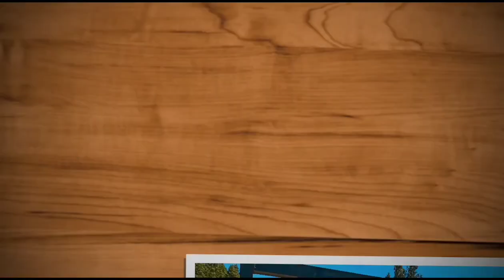💯ÇOCUKLUĞUMUZA DÖNDÜK😁 | ❌İLK DEFA BÖYLE BİR HAYVAN🐛 GÖRDÜK 😲❌ UYUZ SUYU İÇTİK🧐YAYLA OVA KÖY VLOG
HERKESE SELAM...
AİLEMİN YANİNA ÇANKİRİYA GİTTİK VE COK EGLENDİK HARİKA BOL KAHKAHA DOLU,KOMİK,EĞLENCELİ, BOL GÜLMELİ VE TERTEMİZ DOĞASIYLA YEŞİLLİĞİ İLE GUZEL BİR VLOG HAZIRLADIM...
BİZ COK GÜLDÜK EĞLENDİK RESMEN ÇOCUKLUĞUMUZA DÖNDÜK. İLK DEFA BÖYLE BİR HAYVAN GÖRDÜK. UMARIM SİZDE COK SEVEREK VE EĞLENEREK İZLERSİNİZ

MERHABA BEN ÇILGIN ANNE KANALDA NELER VAR BİRAZ BAHSETMEK İSTERİM.
ürün incelemeleri, buzdolabı düzeni, gardorop düzeni, favori kitaplarım, favori filmlerim, filimlere tepkimiz, abur cubur tatma, annenin bir günü, sabah rutini, sohbetli videolar, çocukların gelişimi gibi videolarımız bulunmaktadır.
UMARIM KANALIMDAN MUTLU BİR ŞEKİLDE AYRILIRSINIZ.
SEVGİLERLE.

köy
yayla
çam hahavsı
çam ağacı
karpuz
doğal hayat
salıncak
tatterevalli
köy vlog
günlük hayat
günlük vlog
keşfet
köyde bir gün
çankırı
Ankara
uyuz suyu
çaparkayı köyü
tırtıl
zehirli hayvanlar
kaz
kaz sürüsü
hayvancılık
doğal hayat
doğal hayata dönüş

ÇOCUKLUĞUMUZA DÖNDÜK🥰İLK DEFA BÖYLE BİR HAYVAN GÖRDÜK 😲 UYUZ SUYU İÇTİK🧐YAYLA OVA HERŞEY KÖY VLOG

ev temizliği
vlog temizlik
günlük ev temizliği
ev temiziliğ vlog
türbanlı ev temizliği vlog
temizlik
dip köşe temizlik
temizlik vlog türbanlı
temizlik aşkına
ev temizliği türbanlı

SEVGİLERLE.